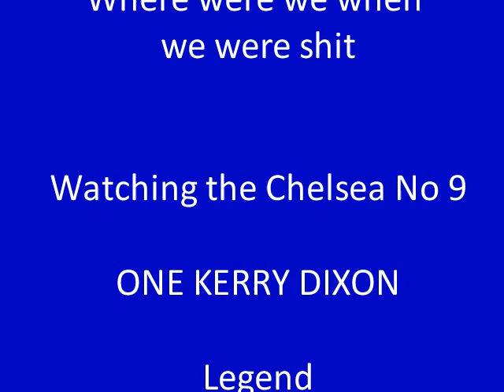Kerry Dixon Chelsea Legend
Chelsea Legend Kerry Dixon during the 1989 promotion season. Where was I when we were . Standing in The Shed